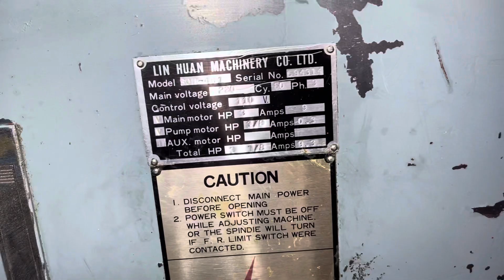Lin Huan Machinery Super Precision Turret Lathe 220V 3 Phase